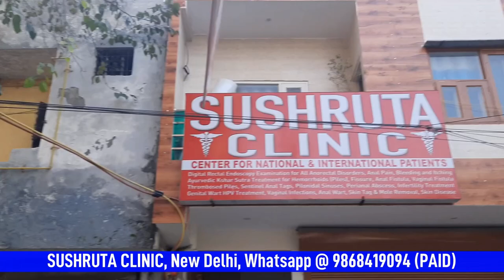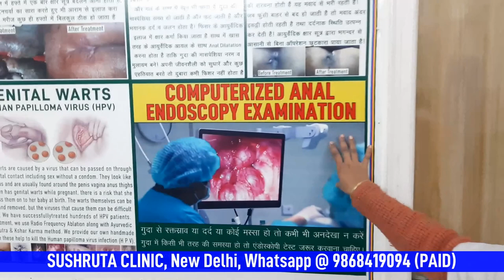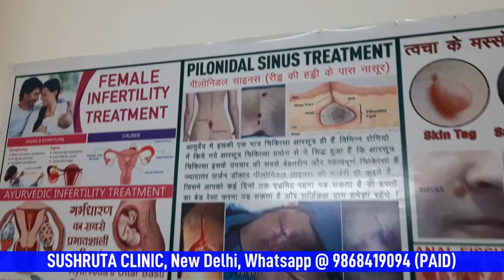Sushruta Clinic Tour - Introduction Video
WELCOME TO SUSHRUTA CLINIC, Our patients come from all Indian states and also from abroad for taking our treatments. Being the premier Proctology clinic of India, We are the fast developing and promising brand in the field of anorectal disease treatment center. We are providing painless, without operation, daycare, cost effective treatment since last 20 years & spreading smile over thousands of patients. The treatment we provide are advanced and of different modalities according to pathology. Dr R N Biswas specialist provide ayurvedic treatment as per need of patients.